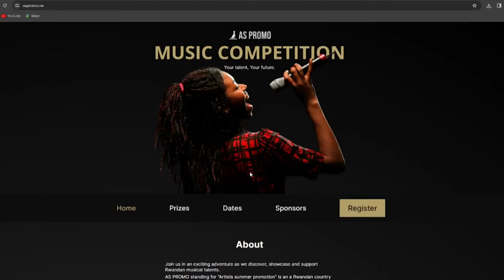NTUKONGERE KWISUZUGURA UKUNDI // IRI SOMO RY'UMUNSI RIRAKWEREKA ICYO UKWIRIYE GUKORA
KU ISI URI UMUNTU UMWE ARIKO KU MUNTU UMWE USHOBORA KUBA ISI, NTUZIGERE WISUZUGURA NA RIMWE USHOBORA KUTAGIRA URUHARE MU BUZIMA BWA BOSE ARIKO KU MUNTU UMWE UKAMUBERA ISI YOSE.